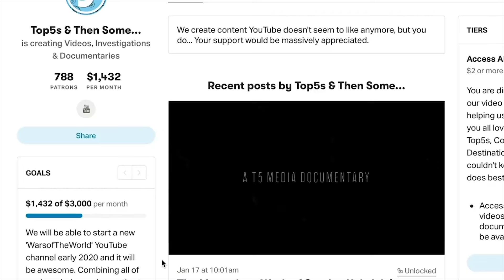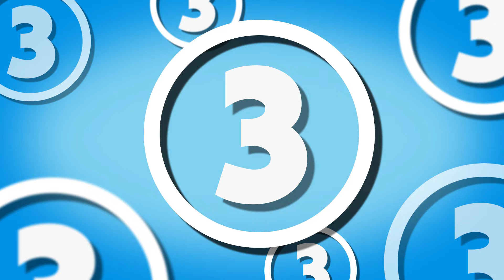The REAL Stories & Origins Behind 5 MORE Famous Disney Movies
Nemo in latin means nobody...

Topics:

5. Alice In Wonderland
4. UP
3. The Lion King
2. Finding Nemo
1. Bambi